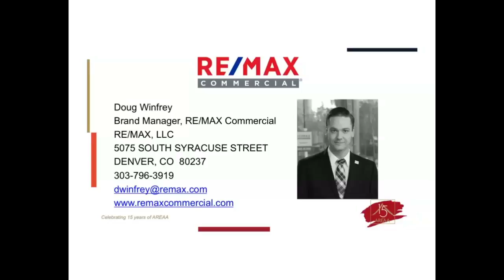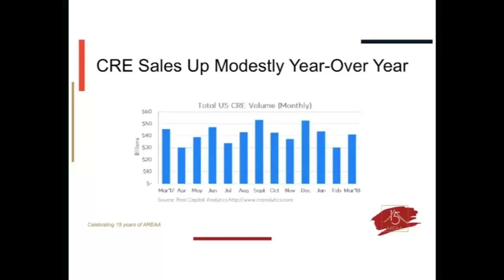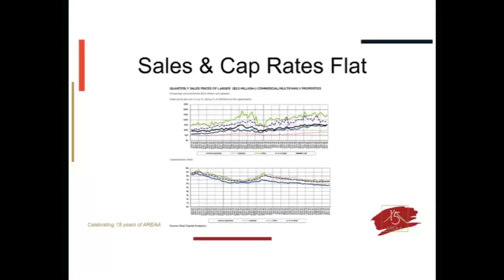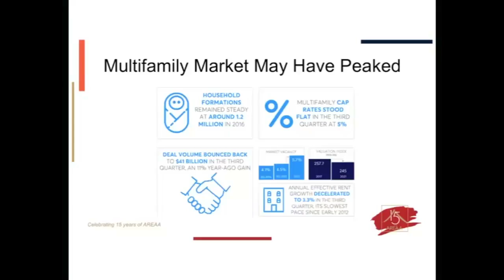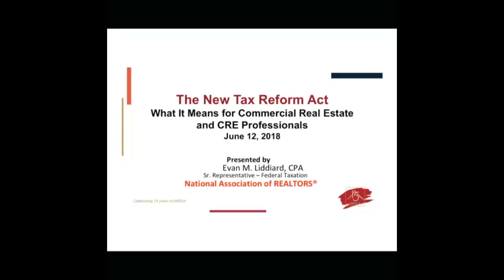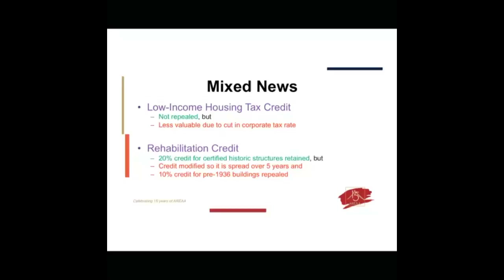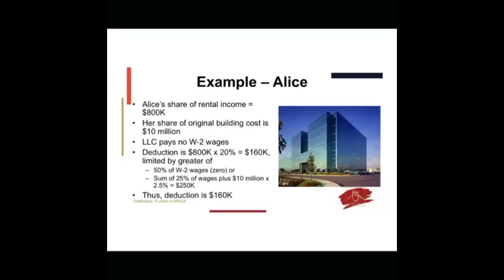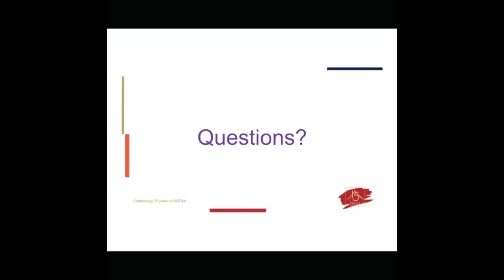AREAA Commercial Real Estate Outlook Edit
learn more about developing market trends and the impact of the recent tax reform on the commercial real estate market. Other topics include the future of the retail market and hottest investment opportunities in CRE